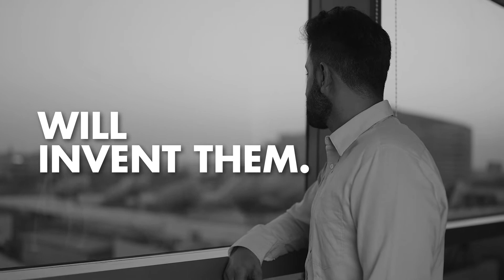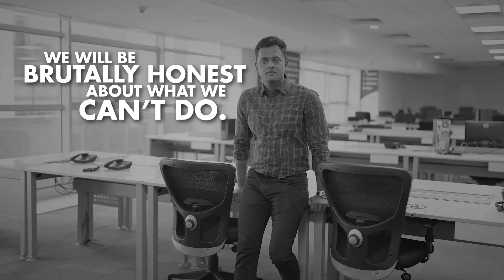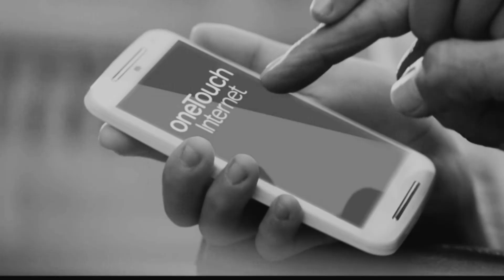I am airtel Film